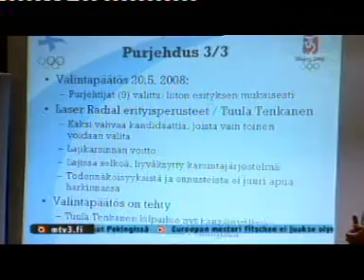Peking 2008 Olympiavalinnat - Purjehdus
Pekingin mitalisuosikkia ei valittu olympialaisiin..